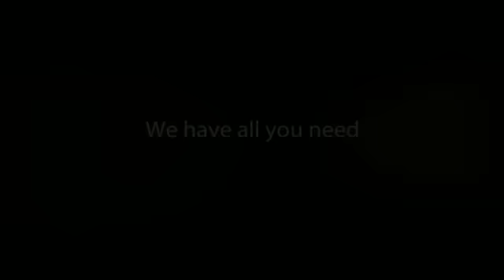Apartamento Apartamentos Gran Vista Marina en Mojácar (Almería)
Situado a 200 metros de la impresionante playa de Mojácar se encuentra el Apartotel Gran Vista Marina, un complejo de apartamentos que ofrece a sus huéspedes unos amplios y confortables alojamientos, además de una gran variedad de servicios e instalaciones.

Sobre Almería:

Almería es una ciudad andaluza que fue fundada en 955 d. C. por Abderramán III y desempeñó un papel fundamental durante el califato de Córdoba.

Además de su historia musulmana, Almería también posee su lado cristiano, lo que la convierte en un lugar ideal si buscas una combinación de culturas y estilos arquitectónicos.

No puedes perderte la Alcazaba, las murallas que rodeaban el barrio de la Almedina, y los aljibes de Jairán. La Puerta de Puchena, la Rambla de Belén y el Paseo de Almería conforman los lugares de interés turístico de la zona, con restaurantes, parques y tiendas.

Si buscas un lugar donde descansar, pasear y relajarte tras un largo día tienes que visitar las playas de Almería, algunas de ellas casi intactas, joyas del turismo andaluz.

Venga a conocer Almería, disfrute de las tapas que tanto caracterizan a Andalucía, las migas, el marisco, una gastronomía única rodeada de un paisaje idílico. No se lo pierda. Toros, flamenco, y un ambiente andaluz le está esperando.

Una idea: Si has recorrido toda la ciudad de Almería y te gusta la naturaleza, te recomendamos que visites el Parque Nacional de Sierra Nevada. No te arrepentirás.

About Apartamentos Gran Vista Marina:

Aparthotel Gran Vista Marina is located just 200 meters from the stunning beach of Mojacar. It is an apartments complex that offers its clients large and comfortable accommodations, besides a great variety of services and installations.

About Almeria:

Almeria is an andalusian city founded in 955 A.C. by Abderraman III, and had an important role during the Cordoba's Caliphate.

Besides its Muslim history, Almeria also has a Christian side, what makes it a very ideal place if you are searching for a combination between cultures and architectonic styles.

You can't lose the chance to visit La Alcazaba, the walls that surround the "Barrio de la Almedina", and the "Aljibes de Jairan". The door of "La Puchena", the "rambla of Belen" and the pathway of Almeria are located in the touristic are, with restaurants, parks and shops.

If you are looking for a place where to rest, have a walk and relax after a long day you have to visit Almeria's beaches, some of them almost untouched, jewels of Andalusian tourist.

Come and visit Almeria, enjoy our typical "tapas", "Migas", our seafood, a special gastronomy surrounded by an idyllic landscape. Don't lose the chance to discover it. Bulls, "Flamenco" and an Andalusian atmosphere are waiting for you.

One idea: If you have discovered all of Almeria, and you like nature we recommend you to visit the National Park of Sierra Nevada. You won't regret it.